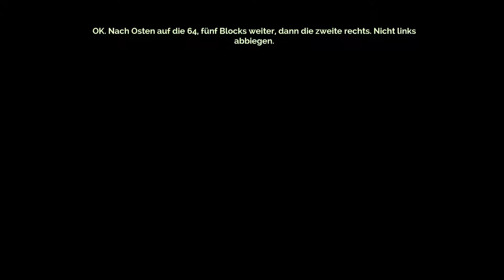Lets Play Transistor # 1 - Red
» Transistor«

Transistor ist ein von den Machern von Bastion entwickeltes Action-Rollenspiel in einer Science-Fiction-Welt. Kämpfe dich mit einer außergewöhnlichen Waffe, dessen Ursprung unbekannt ist, durch eine atemberaubende futuristische Stadt.

» Let's Play «
Kommentierte Spielszenen von Seraph91P

Unsere
Facebook Seite:

und wenn es euch gefällt Liken + Kommentieren